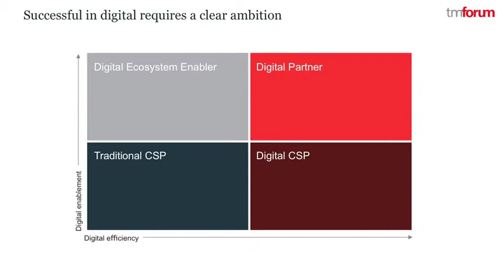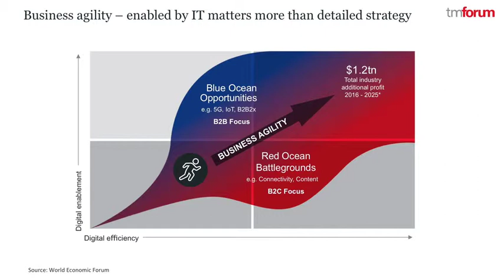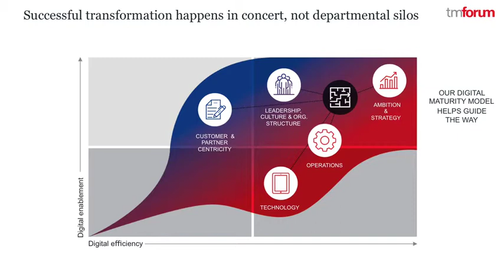2018 How to Manage Digital Transformation TM Forum